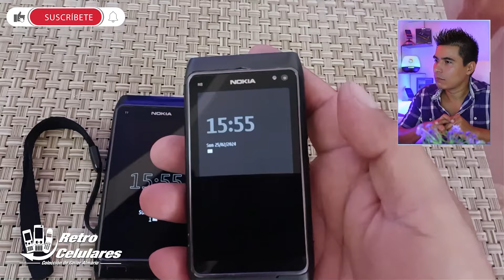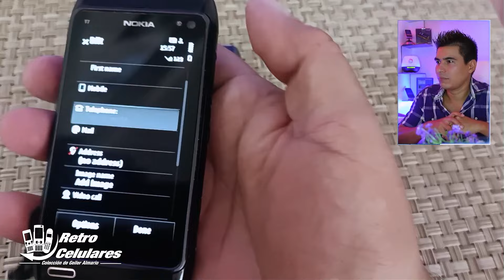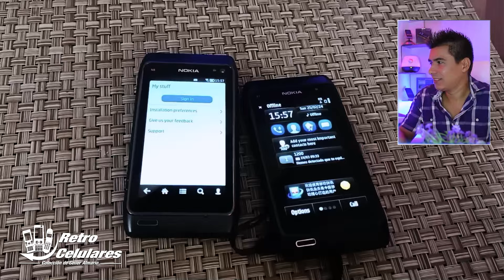¿NOKIA T7? Jamás habia oído de él | Israel Holguín halló esta rareza que salió para China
Nokia T7, un terminal muy similar al N8, aunque algo más laxo en prestaciones. Ahora este dispositivo ha llegado a la FCC, la encargada de testear las funciones de los dispositivos electrónicos antes de que sean lanzados, por lo que todo indica que su presentación es inminente. Entre las prestaciones que se han podido conocer a su paso por la FCC, ha sorprendido su sistema de conexiones, en el que se detecta un sensor para redes TD-SCDMA, las cuales son las que emplea el operador China Mobile. De este modo, esta operadora asiática podría reservarse esta primera versión del Nokia T7. Tambien llamado T7-00
Según parece, también estará gobernado por Symbian Anna e integrará una cámara de 8 megapíxeles, algo menor que la del N8, así como la misma pantalla AMOLED coincidiendo con la misma resolución nHD (360×640 píxeles).

Motorola V3 renovado-desbloqueado:

kit destornilladores para Celulares:

Proyector HY300 pro Bueno y Barato👇👇

celulares de antes
celulares viejitos
celulares clásicos